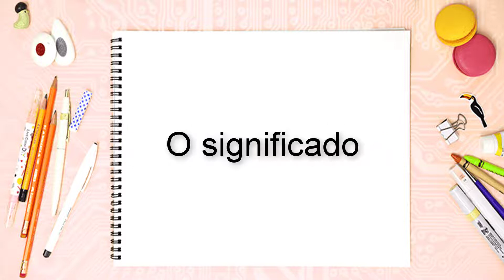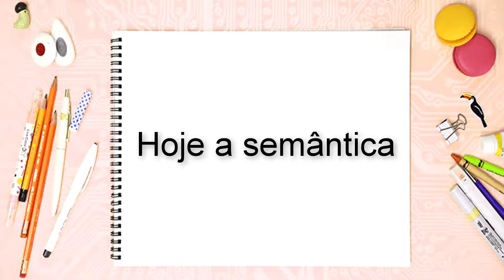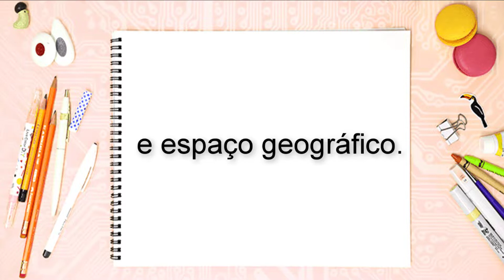Semântica – o que é semântica na língua portuguesa? ~ semântica significado (Vídeo Gotinha: 2min33s)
semantica o que é?,
semântica significado das palavras,
o que é semântica na língua portuguesa, semântica significado
português semântica,
exercicios semantica,
oq e semântica,gramática relacionada a semântica,Saiba o que é Semântica, semântica significado,  conceito semântica, o que significa a palavra semântica, o que significa semântica,  o que é semântica, definição da palavra semântica, (vídeo) definição semântica, (semântica  definição),  dicionário semântica, entenda o que é SEMaNTICA  vocabulário semiótica, vocábulo semasiologia, dica de português do vocábulo / palavra sematologia, conceito e significado semiologia, significado e conceito, =donnola-20&linkCode=,   Etimologia semântica , Etimologia da palavra semântica , sinônimo e antônimo de semântica, SEMâNTICA Conceitos Definições e Significados de Português da  palavra semântica, Resultados da procura Resultados da Web  Semântica – Wikipédia, curso de português para brasileiros, curso de português para estrangeiros, =donnola-20,  português para estrangeiros, estudo do português, estudo língua portuguesa, Semântica  – flashcard (PARA IMPRIMIR) para estrangeiros e amantes da língua portuguesa
▬▬▬▬▬▬▬ஜ۩۞۩ஜ▬▬▬▬▬
Produção, Edição e Narração: Allan Donnola
► Dicionário Aurélio (+Chave de Acesso Para Versão Eletrônica)
► Dicionário Houaiss Da Língua Portuguesa
►Dicionário Unesp Do Português Contemporâneo
► Michaelis Dicionário Brasileiro da Língua Portuguesa
► Dicionário Analógico da Língua Portuguesa
► Dicionário Porto Editora da Língua Portuguesa
► Dicionário de Sinônimos
► Livro: Tira-Teimas da Língua Portuguesa
► Novo dicionário de dúvidas da língua portuguesa